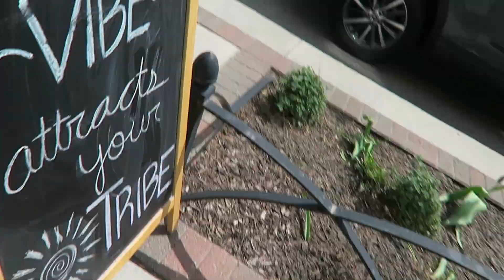I'm Starting To Feel Delusional- FTM Life